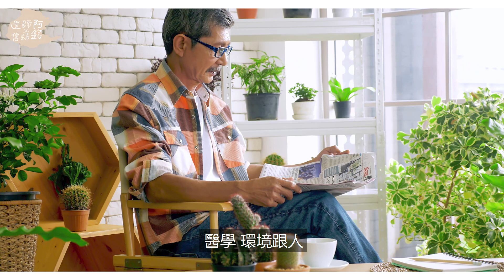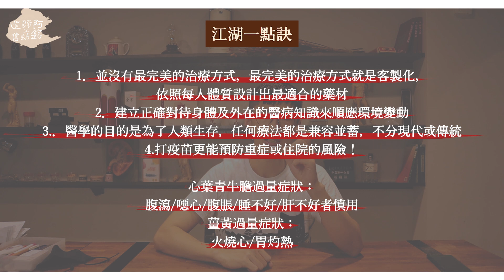阿南德預言這樣說，阿銘師觀點這樣看！｜迷思破解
阿南德說要遵循自然療法？真的是這樣嗎？
疫苗到底該不該打？
阿銘師來告訴你！

0:00​ 阿南德的預言
0:45 關於阿南德的三項建議
1:45​ 阿銘師怎麼看阿南德的建議？
2:55​ 關於阿南德提到的草藥？
4:38 心葉青牛膽過量症狀？
5:09 薑黃過量症狀？
6:47 阿銘師觀點總結

接種疫苗不只在保護自己，更多的是社會責任

請大家沒事多多待在家，無聊可以看阿銘師的影片～
看完沒關係再多看十次～～～～

以下文字為誤植，以更改後為正確，請見諒
03:14 「入門」的資料庫改為「論文」
04:06 「機緣」改為「基原」
05:00 「乾眼」改為「肝炎」
06:33 字卡 ，心葉「七」牛膽改為「青」

歡迎大家和阿銘師留言分享你的心得與體驗,
或是任何的建議與疑問,阿銘師都會一個一個看過喔~
​​​新冠肺炎 #​​​新冠病毒

每週五21:30準時上片，敬請準時收看！